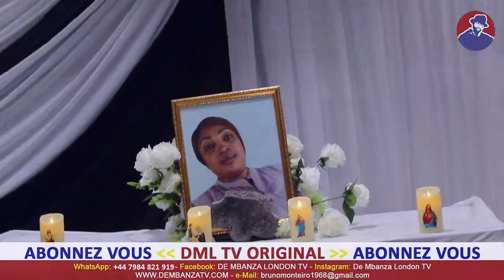PASI NA MOTEMA: ALAIN MABANA NA 4 BANA NA YE BALELISI BATU NIONSO-VEILLÉ MORTUELLE MAMYTSHO